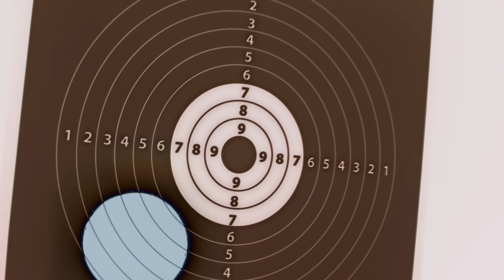비투비 (BTOB) - 'Outsider' Official Music Video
Composed by 라이언 전, Cameron Warren, Max Cooke, Shaun Smith
Lyrics by 이민혁 (HUTA), 프니엘
Arranged by 라이언 전, Cameron Warren

쳇바퀴 돌 듯 반복되는 일상 속에 지쳐가는 우리네 이야기.
하루하루 버텨낸다, 견뎌낸다는 표현에 많은 이들이 공감할 것이다. 이런 세상에서 우린 가끔 ‘Outsider’가 되고 싶다. 흔히 사용되는 ‘Outsider’의 의미가 아닌 매일 똑같은 패턴과 삶에서 벗어나 자유로워지고 싶고, 내가 ‘나’다울 수 있게 강해지고 싶다는 의미를 담았다.

This is about the story of our life and how we get tired of repetitive daily life spinning like a wheel.
The usage of words like ‘bearing’ and ‘enduring’ establishes empathy from many people. In a world like this, sometimes we just want to be an ‘Outsider’. The term ‘Outsider’ in the song is used to describe the desire to escape from the repetitive pattern of life and set yourself free to be stronger and realize your self-worth.